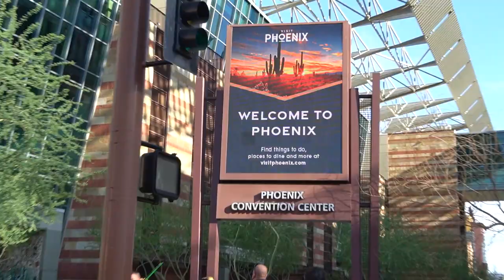Paying for him to get to ATA World Championships to Win GOLD!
Ethan Fineshriber, ATA Brand Ambassador, helped two families to go to ATA World Championships in Phoenix this year. He held the ATA First Worlds Contest to help raise money to send a family to their very first ATA World Championships who couldn't afford to go otherwise. Many families entered and other helped donate and he raised enough to send two families to World Championships in 2021. He also had to train to compete and competed and won second place in the world. Enjoy this vlog on how the 2021 ATA World Expo went this year in Phoenix.

Ethan Fineshriber
12180 So. 300 E.

               ethanfine